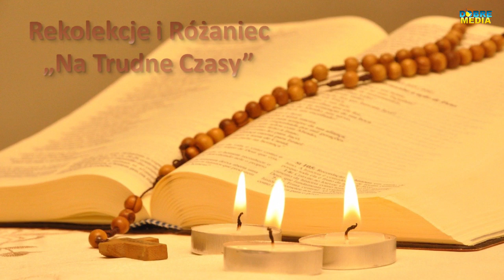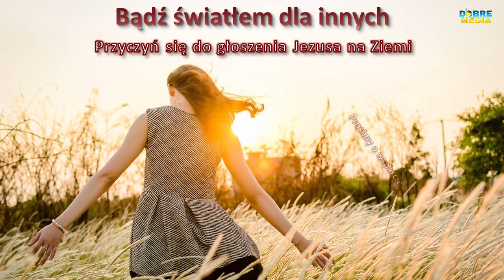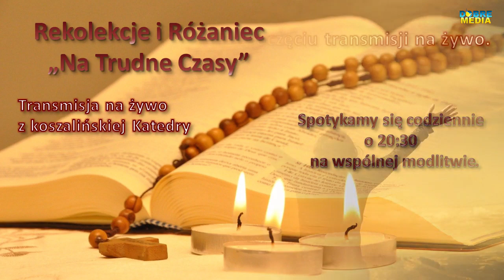Jubileusz 30-lecia parafii i 5-lecia Sanktuarium św. Józefa w Słupsku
DZIĘKUJEMY!l